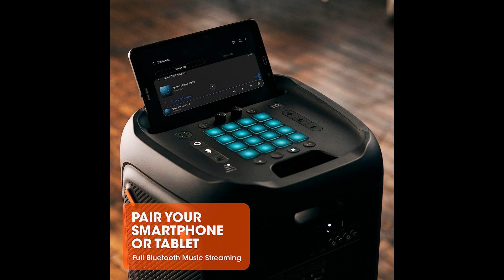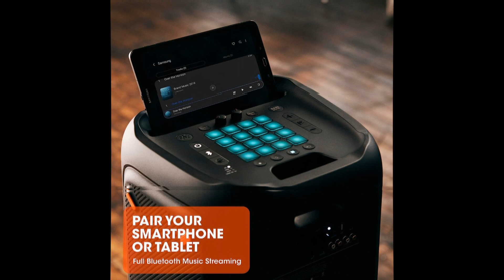JBL PartyBox 1000 High Power Wireless Bluetooth Party Speaker,Black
Huge  Sale